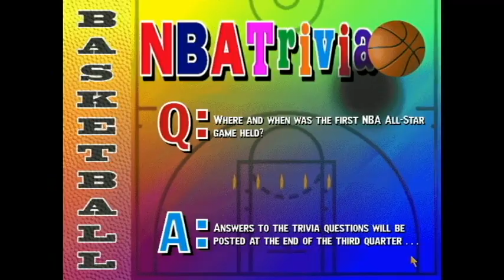NBA Live 96 (PC) (Bulls vs 76ers & Raptors) (January 16th & 18th 1996)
Man, I gotta say, the 2022-23 Philadelphia 76ers stirred up the hornet's nest lately. I'm feeling it, and so is everybody else. But for now, I'm focused on the 2022-23 regular season game between the Bucks and Bulls, and the 1995-96 Philadelphia 76ers in this game, because the Chicago Bulls face them again on January 16th 1996, this time in the United Center. Then, on January 18th, the Bulls go to Toronto for the very first time to have their third game against the Toronto Raptors, in the nest of the Raptors.

(Final scores on Jan 16th in real life)
Bulls won
Bulls - 116
76ers - 104

(Final scores on Jan 18th in real life)
Bulls won
Bulls - 92
Raptors - 89

Lineup
#13  Luc Longley (The first Australian basketball player in the NBA)
#9    Ron Harper
#23 Michael Jordan (The 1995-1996 season MVP and chairman of the 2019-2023 Charlotte Hornets) (He is not officially in the game, I created the player)

Bench
#7   Toni Kukoc (The 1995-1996 season Sixth Man of the Year)
#34 Bill Wennington
#25 Steve Kerr (Head coach of the 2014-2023 Golden State Warriors)
#35 Jason Caffey
#8   LuBara "Dickie" Simpkins
#30 Jud Buechler
#53 James Edwards (Signed free agent from the Trail Blazers)
#0   Randy Brown (Signed free agent from the Kings)
#54 Jack Haley (R.I.P. March 16th 2015) (Traded from the Spurs for Will Perdue)
Head coach: Phil Jackson (The 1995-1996 Coach of the Year)

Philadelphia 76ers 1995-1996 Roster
Lineup
#76  Shawn Bradley (People who have seen the first Space Jam movie should recognize him)
#35  Clarence Weatherspoon
#7    Richard Dumas (Signed free agent from the Suns)
#2 Jerry Stackhouse (Former head coach of the 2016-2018 Raptors 905, current head coach of the Vanderbilt Commodores men's basketball team, brother of Tony Dawson of the 1991 Sacramento Kings and 1995 Boston Celtics)
#11 Vernon "Mad Max" Maxwell (Signed free agent from the Rockets)

Bench
#4 Sharone Wright
#25 Jeff Malone
#44 Scott Williams (Former teammate of MJ and Pippen)
#20 Greg Graham
#23 Tim Perry
#21 Derrick Alston
#5 Elmer Bennett (Signed free agent from the Cavaliers)
Head coach: John Lucas

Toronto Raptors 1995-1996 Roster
Lineup
#3   Zan Tabak (Acquired from the Rockets by the Expansion Draft)
#54  Ed Pinckney (Acquired from the Bucks by the Expansion Draft)
#34  Carlos Rogers (Traded from the Warriors for B.J. Armstrong)
#21  Alvin Robertson (Signed free agent, did not play in the 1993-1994 and 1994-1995 seasons due to a back injury)
#20  Damon Stoudamire (The 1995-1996 Rookie of the Year, cousin of Salim Stoudamire of the 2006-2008 Atlanta Hawks, and Terrence Jones of the 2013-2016 Houston Rockets, 2017 New Orleans Pelicans, 2017 Milwaukee Bucks and 2019 Houston Rockets)

Bench
#40  Willie Anderson (Acquired from the Spurs by Expansion Draft, brother of Shandon Anderson who made his NBA debut on November 1st 1996 in the 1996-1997 Utah Jazz)
#22  John Salley (Acquired from the Heat by Expansion Draft)
#30  Oliver Miller (Acquired from the Pistons by Expansion Draft
#35  Tracy Murray (Signed free agent from the Rockets, cousin of Lamond Murray of the 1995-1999 L.A. Clippers)
#24  Jimmy King
#52  Victor Alexander (Traded from the Warriors)
#55  Acie Earl (Acquired from the Celtics by Expansion Draft)
#1    B.J. Tyler (Acquired from the 76ers by Expansion Draft)
#9   Tony "T-Mass" Massenburg (Acquired from the Clippers by Expansion Draft)
Head coach: Brendan Malone (Father of Michael Malone who is head coach of the 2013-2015 Sacramento Kings and the 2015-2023 Denver Nuggets)